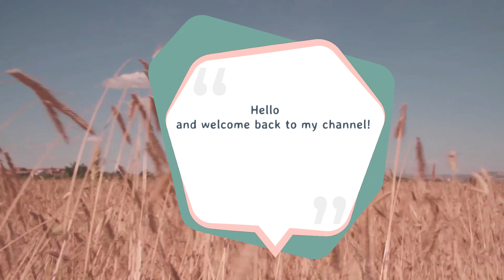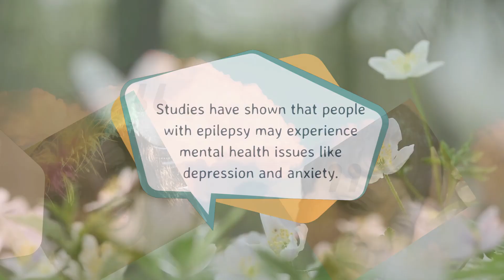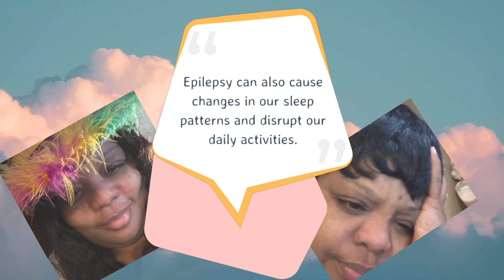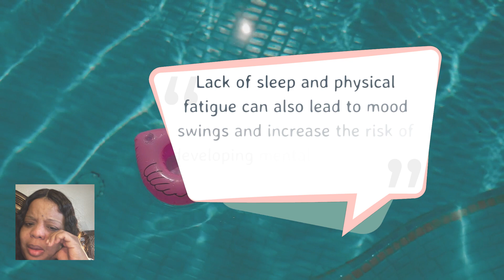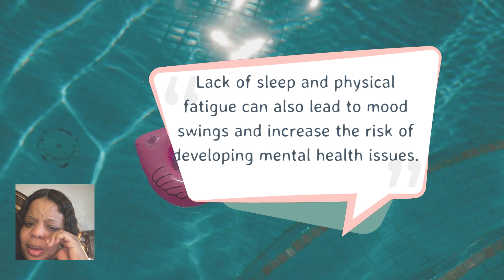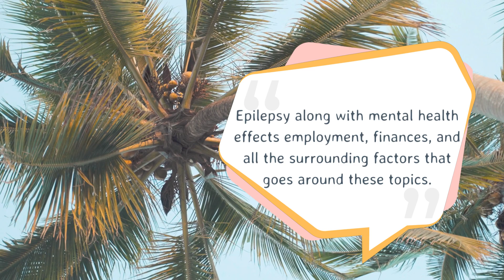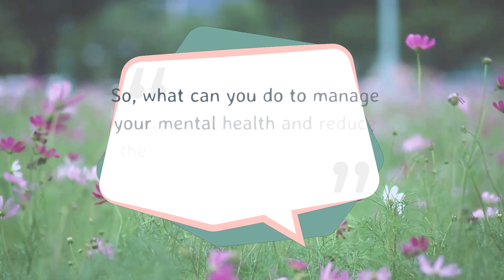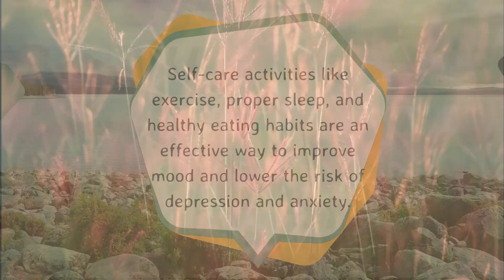"The Shocking Connection Between Epileptic Seizures and Depression - What You Need to Know!"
In this insightful and informative YouTube video, we take a closer look at the connection between epilepsy and depression. The video delves into the neurological and emotional factors involved in these conditions and how they can be linked. From there, we explore how seizures can lead to depression and anxiety, and the impact that this can have on a patient's mental health. Drawing on recent research, the video provides viewers with a deeper understanding of the challenges that people with epilepsy and depression encounter, and how medical professionals can best support them. Whether you're a medical professional, caregiver, or someone experiencing these conditions, this video is an essential resource that provides valuable insights and information.